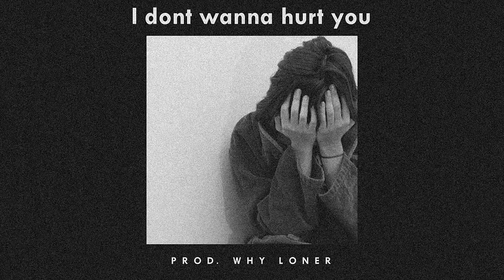*FREE* (SAD HARD) XXXTENTACION x Lil Peep Type Beat - "I dont wanna hurt you" | Prod. Why Loner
Prod. Why Loner